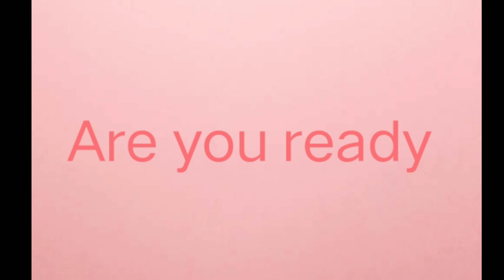choose a gift 🎁 let's see are you lucky or ... 😀